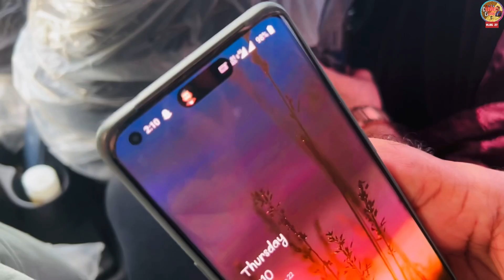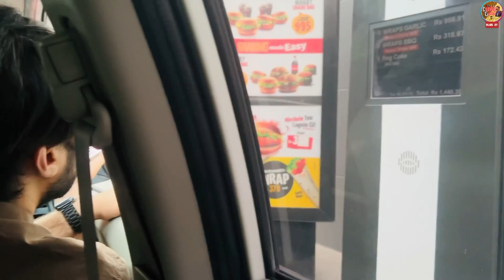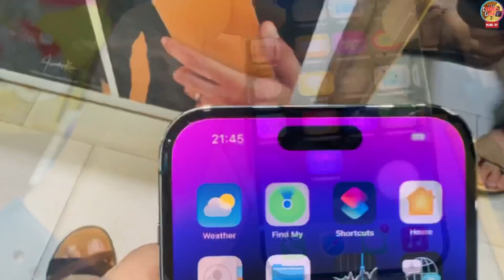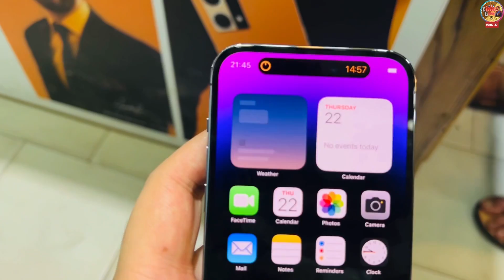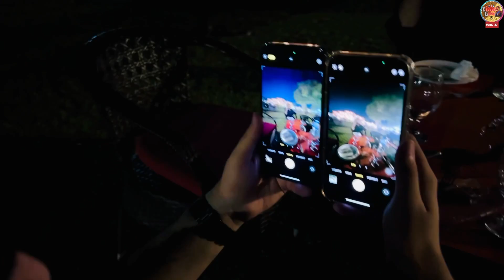Iphone 14 Pro Max Unboxing | First Impressions & Quick Review | Vlog | Clever Guru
aaj intezaar ki ghadi khatam ho chuki hai kyuki iss video mein maine share kiya hai unboxing aur ek first experience Apple ke all new iPhone 14 Pro lineup ka. Yaha hai all new A16 Bionic Chip, New 48MP Camera aur Dynamic Island
waala display.

Apple iPhone 14 Pro Max 256GB Unboxing In Pakistan | Hong Kong Dual Sim Variant. Apple iPhone 14 Pro Max Dual Sim
Unboxing In Pakistan. Apple iPhone 14 Unboxing. Apple iPhone 14 Pro Max Deep Purple Color Unboxing In Pakistan.

Mujhe umeed hai ki aapko yeh video pasand aayegi.
aapko kaunsa Apple product sabse iyada pasand aaya hai.😍😘

In This Channel U see All Multi Contents Like Vloging ,Funny skits ,Tech,Pranks & More Amazing Stuff ✌️